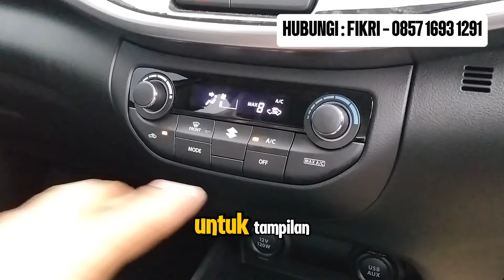HARGA REAL DIJAMIN VALID DAN NYATA APA ADANYA‼️BANYAK PROMO DI SETIAP PEMBELIAN UNIT NYA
Ajak teman, saudara & kerabat anda untuk merapat ke dealer kami, dan dapatkan Penawaran Terbaik nya !!!

Banyak Promo menanti :

DP mulai 10 persen
Bunga nol persen
Tenor angsuran s/d 8 tahun
Instant approve
Cash keras / cash bertahap
Kredit via all leasing
Proses cepat & mudah
Free asesories

Bonus Pembelian :

Kacafilm Solarguard/3M
Karpet beludru
Karpet karet lembaran
Alat pemadam api ringan
Kotak P3K
Segitiga pengaman
Dongkrak + kunci roda
Tatakan plat nomor
Buku service
Buku manual penggunaan
Free jasa service, oli & sparepart s/d 50 rb KM
Bergaransi
Free Emoney s/d 2 jt*
Voucher belanja 3 juta*

Kenapa harus beli mobil Suzuki nya di Suzuki Ciputat ??

Bisa transaksi online
Bisa tukar tambah semua merk
Bisa test drive
Bisa dibantu request plat GaGe
Bisa cover area Jabodetabek
Bisa cash / cash bertahap
Bisa kredit via semua lising
Bisa duduk manis sambil beli mobil

Info lengkap, hubungi :

FIKRI | Suzuki Ciputat
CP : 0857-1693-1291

IKMAl | Suzuki Ciputat